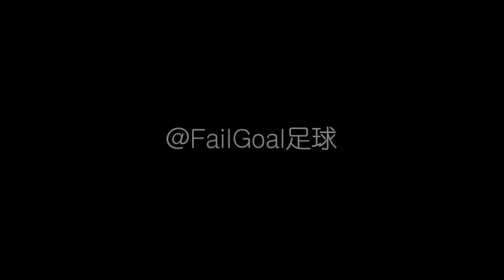Yu Yang Funny Epic Own Goals VS Shanghai Shenhua 2018/11/07